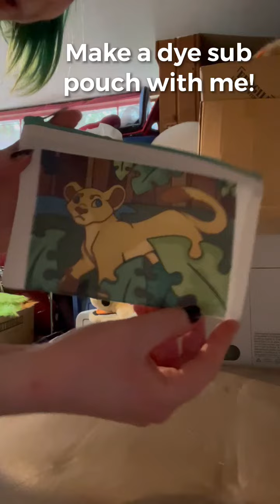Sublimate A Pouch With Me!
I upload a ton of work in progress photos, exclusive photos, and send out merch over there! Plus you get your name in my video credits :)